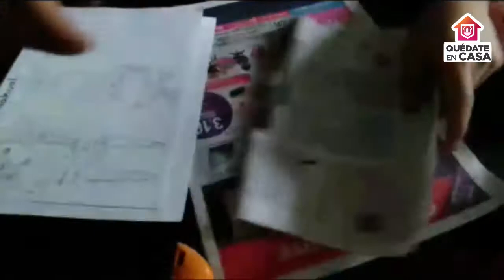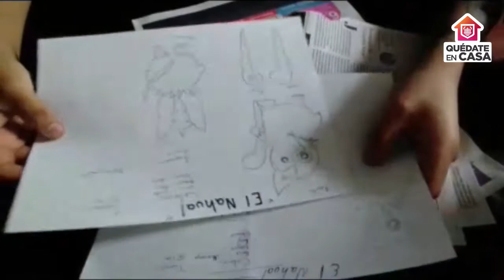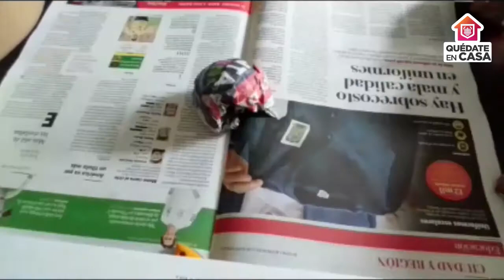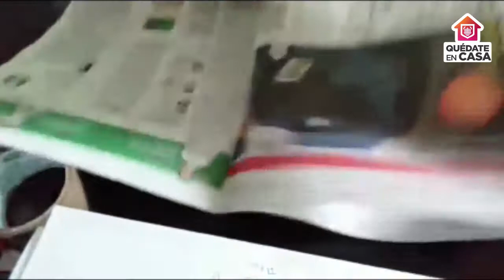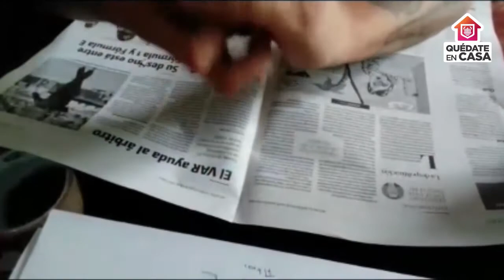Sesión 4. Art Toy mexicano / Crecer con Arte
En esta sesión el maestro Saúl Corona, abordará la construcción anatómica desde cero, para su Art Toy.